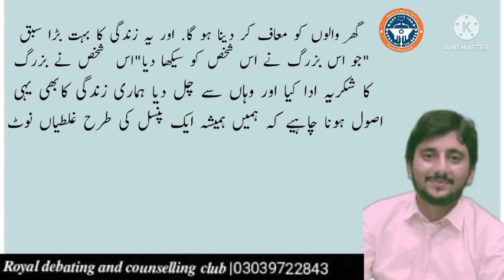رشتے کیسے نبھائے جائے ؟|| سپیکر صائم حسن عباس@royaldebatingandcounsellin3719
رشتے کیسے نبھائے جائے ؟ رشتوں کی اہمیت
رشتے کیسے نبھائے جائے ؟اسلام میں رشتوں کی اہمیت tariq jamel molanatariqjameel tariq jamel tariq jamil paigam insaniat aqwal e zareen in urdu aqwal e zareen hazrat ali in urdu hadees sharif hadees in urdu ahadees e mubarka hadees e nabvi hadees mubarak